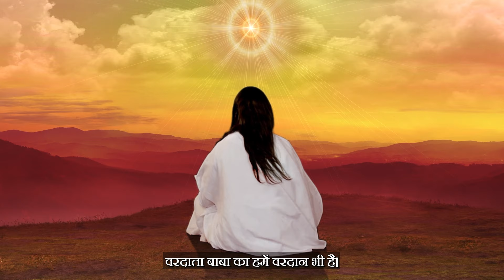मधुरता के गुण द्वारा संस्कार मिलन करते हुए मंगल मिलन मनाने वाले होलीहंस भव!meditationcommentary